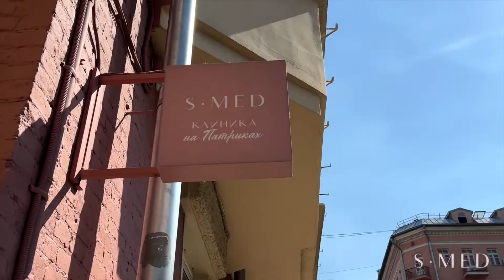Презентация Клиники S Med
Презентация Клиники S Med. Клиника S Med .